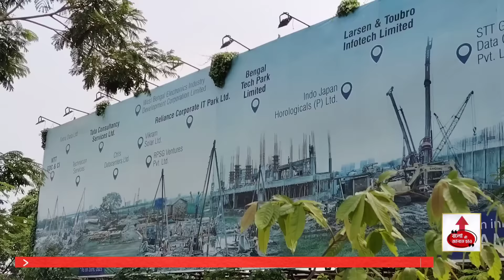TOP IT PARKS AND INFORMATION TECHNOLOGY OFFICES IN KOLKATA | SALT LAKE SECTOR 5 & NEWTOWN KOLKATA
Kolkata is coming up as a strong IT destination in the country India. Last two decades Kolkata has seen a huge IT investments as so many companies are constructing IT buildings and IT parks many of the companies are coming and setting up their offices in Kolkata, Some big Investors and builders as Marlin,Infinity, DLF, Godrej, Srijan, etc are present in the city with their huge IT Parks, in this video we talked about those IT park and office buildings offering global IT companies to start their journey in Kolkata India.